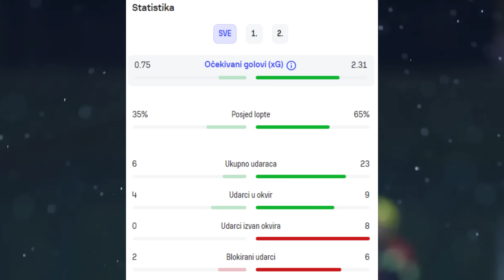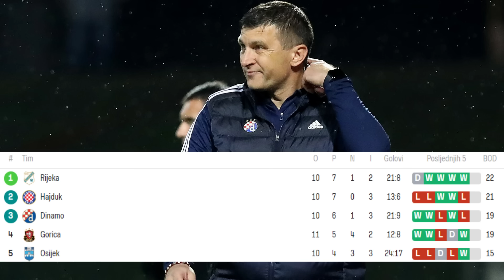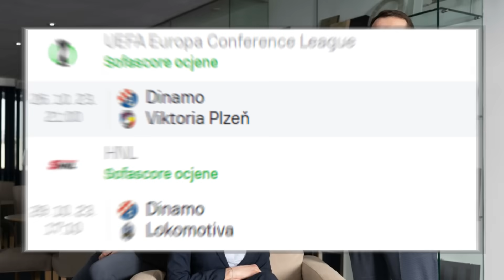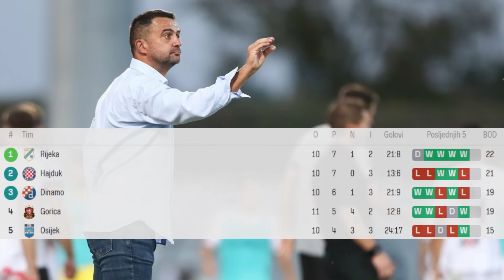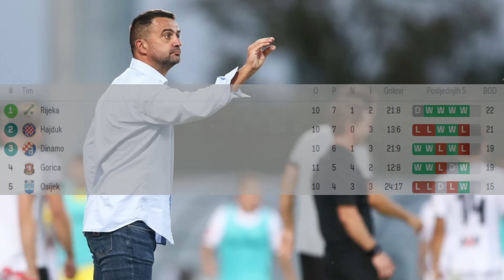🔴DINAMU TONE BROD A JAKIROVIĆ RJEŠENJA NEMA?🔴RIJEKA BJEŽI DALJE🔴